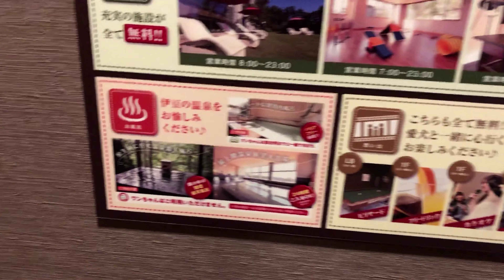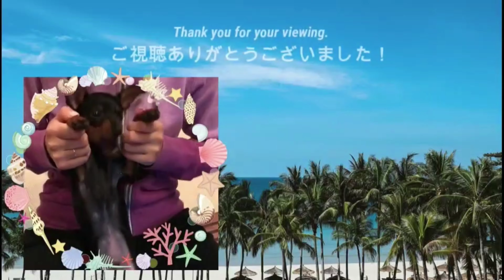【ミニピン】伊豆高原旅行⑤/大河9ヶ月 ♂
ミニチュアピンシャーの大河くん、一泊二日で伊豆高原へ旅行です。
今回の旅行で泊まるホテル「愛犬お宿」に到着しました。
お部屋の紹介です。